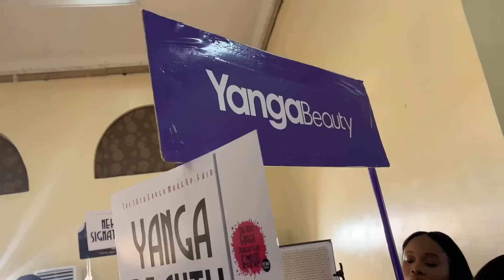Had a Bl*w J*b Cocktail | First Time Attending A Fair | Haul | Lunch With Uju | Kam does My Intro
Let’s connect 👇🏾